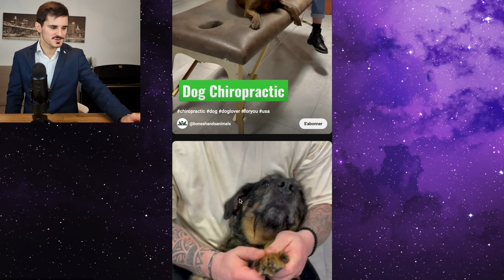LA CHIRO SUR LES ANIMAUX ? MON AVIS SUBJECTIF SUR CES VIDÉOS ! 🐶🐱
Pour le coup, je ne suis absolument pas en mesure de prendre en charge des animaux (ce n'est pas mon métier), mon avis sera donc vraiment subjectif et à prendre avec des pincettes.
C'est plus une vidéo pour vous partager mes réflexions à ce sujet !

Il y a beaucoup de vidéos virales sur le sujet, sont-ils formés, peuvent-ils prendre en charge des animaux. Est ce qu'ils ne transposent juste pas des techniques faites pour l'Homme mais sur des animaux ? Le bien-être animal dans tout ça ?
La Chiro sur les animaux existe t-elle ?

Avis d'un Chiropracteur Français néophyte sur le sujet !